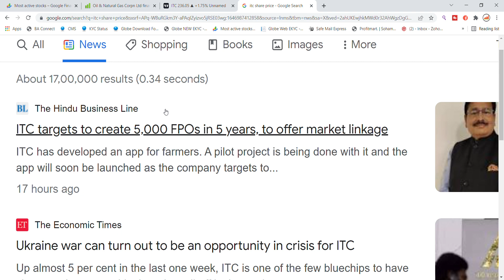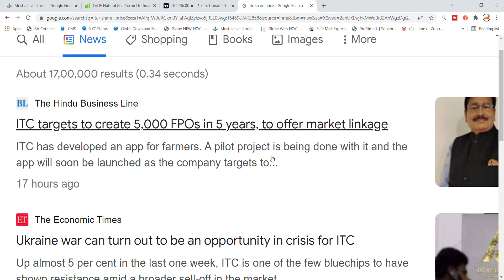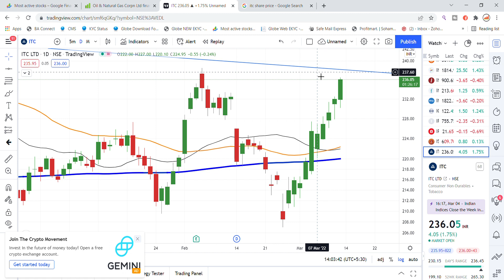ITC Ltd Share Latest News Today | Share Market Latest News